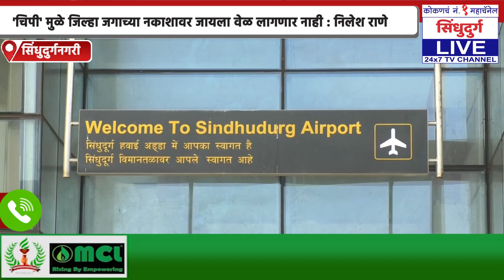'चिपी' मुळे जिल्हा जगाच्या नकाशावर जायला वेळ लागणार नाही : निलेश राणे